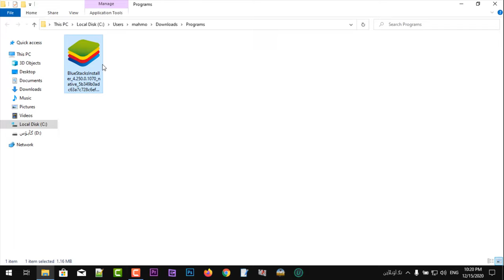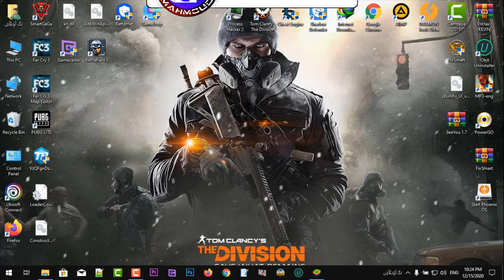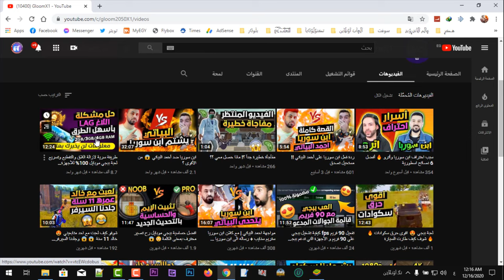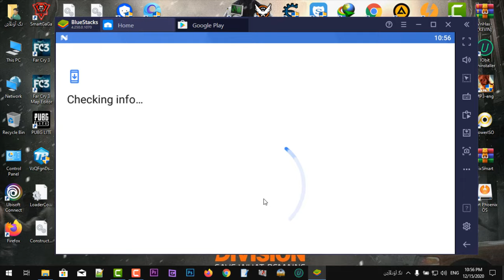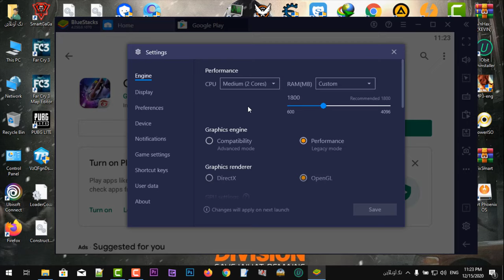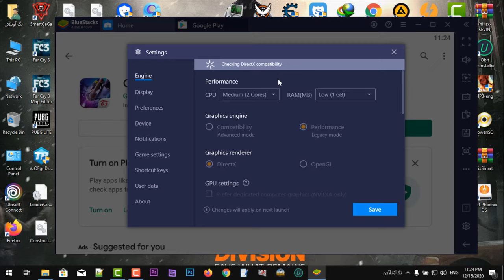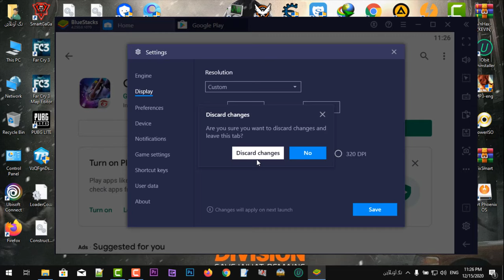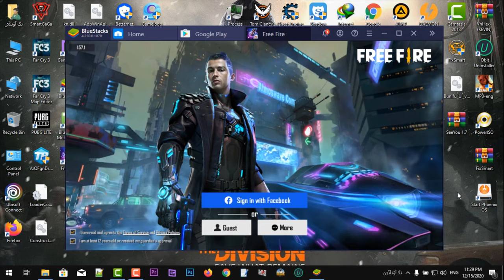أقوي وأسرع محاكي خفيف جدا لتشغيل لعبة فري فاير Free Fire للأجهزة الضعيفة جدا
أهلا بيكم أصدقائي الغالين في فيديو جديد اليوم الفيديو عن أقوي وأسرع محاكي خفيف جدا لتشغيل لعبة فري فاير Free Fire للأجهزة الضعيفة جدا علي 1 جيجا رام فقط
📌✔رابط دعم قناة Gloom X1 بالإشتراك ✔📌

💗 شكراً لمتابعتكم 💗
📌✔تابعنا على الفيس بوك:
📌✔تواصل معنا علي حسابي الشخصي فيس بوك
📌✔تابعنا على تويتر:
📌✔تابعنا على انستجرام:
📌✔وشكر لكم على حسن المتابعة 😊